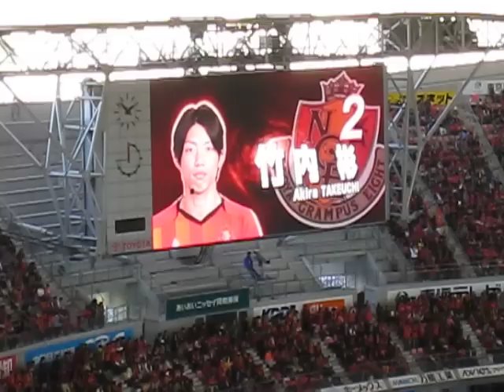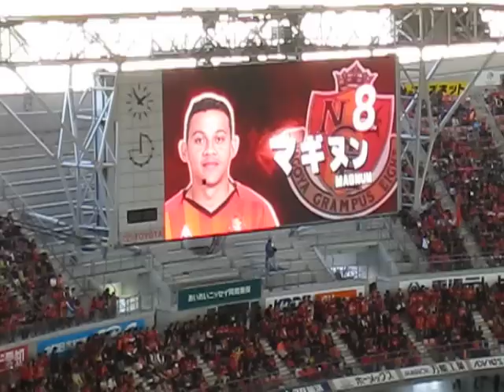名古屋グランパス スタメン選手紹介 2010.11.23 VS FC東京@豊田スタジアム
NAGOYA GRAMPUS STARTING MEMBER
GK楢崎 DF闘莉王・増川・竹内・阿部 MF中村・吉村・小川・マギヌン FW玉田・ケネディ